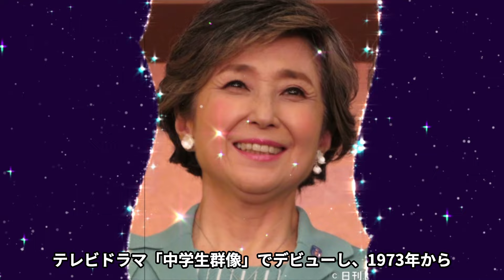竹下景子の息子の"逮捕"の真相...右目が失明した難病に言葉を失う...『男はつらいよ』でも有名な女優の３０歳を超えた息子達に過保護すぎる小遣い金額に驚きを隠せない...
今回紹介するのは、竹下景子さん♡

1973年、NHK銀河テレビ小説『波の塔』で本格デビュー。

映画『男はつらいよ』など話題の作品に出演し、

94年、『第17回日本アカデミー賞』で優秀助演女優賞（学校）を受賞。

女優の傍ら、05年、日本国際博覧会『愛・地球博』日本館総館長を務める。

他にも『世界の子どもにワクチンを日本委員会』ワクチン大使など幅広く活動。